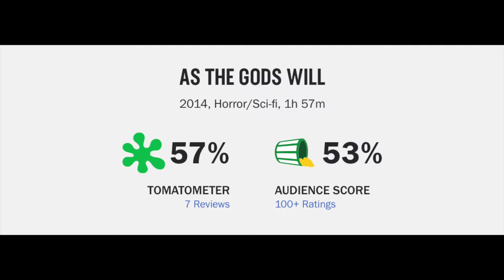As The Gods Will Movie Review -- Worth A Second Viewing? Sequel?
As The Gods Will (2014) Takashi Miike Movie Review

As The Gods Will (2014) is directed by Takashi Miike and stars Nijirô Murakami, Ryûnosuke Kamiki, Nao Ômori, Lily Franky, Sôta Fukushi, Shôta Sometani, Mio Yûki, Hirona Yamazaki, Atsuko Maeda and Minori Hagiwara

TV-MA